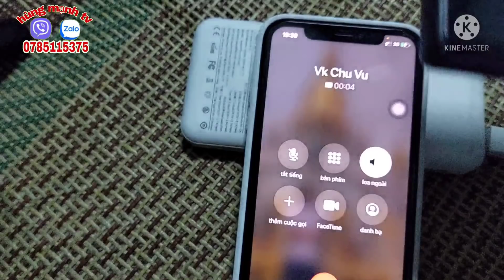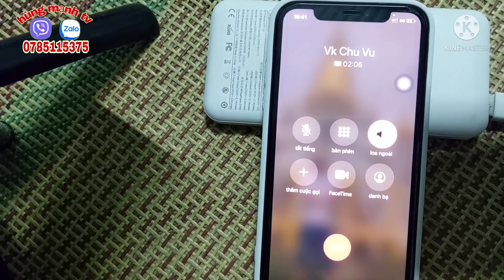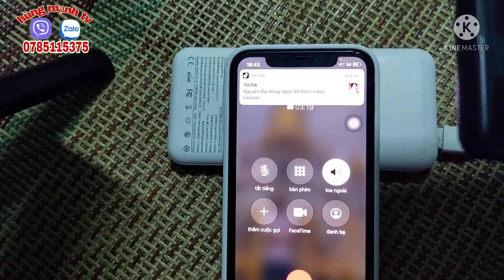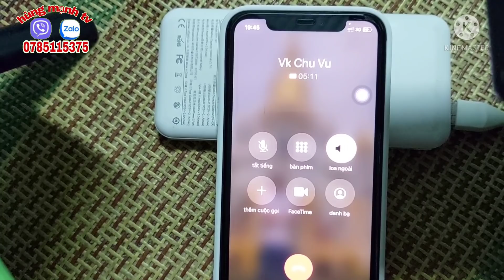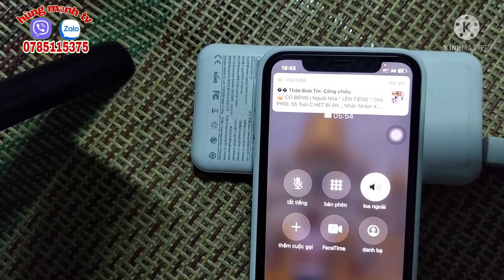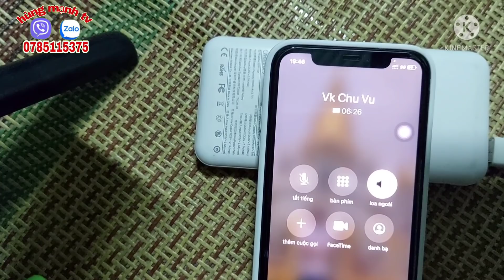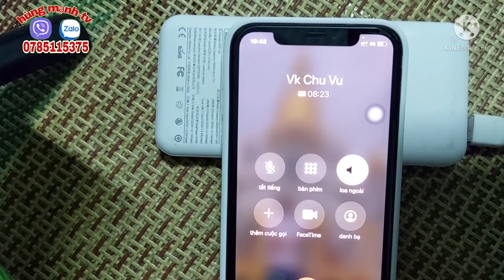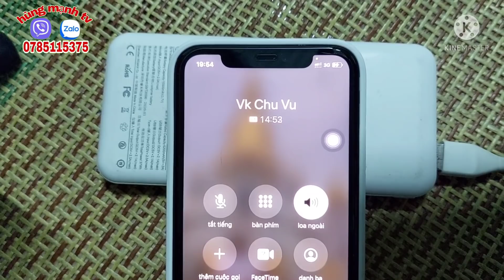thiện nguyện tap 29